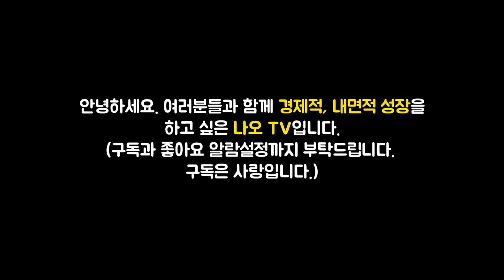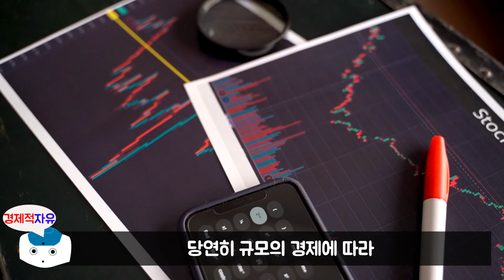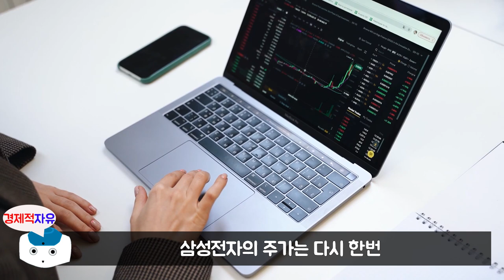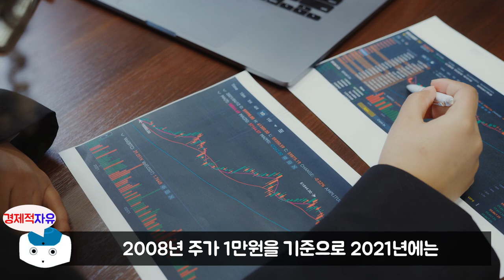삼성전자 주식 앞으로도 반드시 사야하는 이유 l 당신의 주식투자는 틀렸다 #1 (삼성전자, 성세영)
이번 영상은 성세영 저자의 '당신의 주식투자는 틀렸다' 책에 대한 북튜브입니다. 늘 함께 성장하는 채널이 되겠습니다. 피드백 주시면 언제나 환영합니다. ^_^

👉저자소개(성세영)
2001년 스무살에 창업을 했다가 어린 나이 때문에 한계를 느꼈다. 그때 나이와 상관없이 할 수 있는 주식에 투자하기로 마음을 먹었다. 주식을 통해 창업하고 싶은 분야에 투자를 했고, 마치 스스로 혁신산업에서 창업하는 것 같은 기분을 느꼈다. 시간도 절약되고, 자산도 점점 늘었다. 그렇게 투자에 일찍 눈뜨고 2007년 교보증권에 입사해서 현재 여의도지점에서 근무하고 있다.투자 상담을 하다 보면 많은 이야기를 듣는다. 그러면서 놀라운 사실을 깨닫게 되었다. 대부분의 사람들이 ‘사지 않은 것’을 후회하는 것이 아니라 ‘너무 일찍 매도한 것’을 후회한다는 것이다. 주식의 수익은 종목 선택이 아니라 보유기간에 있다는 것을 알았다. 이후 평생토록 투자할 수 있는 것이 무엇일지 고민했고, 지수 상위에 투자하는 S&P500에 투자하기 시작했다. 지금까지의 투자는 성공적이었으며, 지금의 주식은 대대손손 증여할 계획이다. 주식의 수익은 보유기간에서 나온다. 지금이라도 당장 투자를 시작하고, 최대한 오래도록 투자를 유지했으면한다. 자본가의 길은 그렇게 시작된다고 생각한다.

👉예스24 '당신의 주식투자는 틀렸다' 책구매 주소

🔹참고서적🔹
당신의 주식투자는 틀렸다(성세영 지음), 출판사 - 길벗